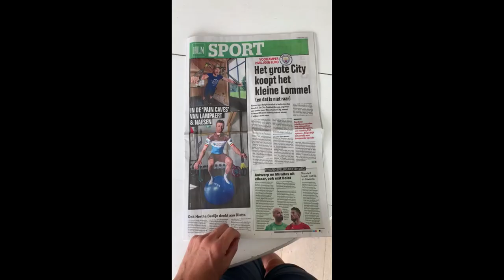Oliver Naesen traint met de E-Cycling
Oliver Naesen, één van de Belgische toppers in het wielrennen, heeft een nieuw snufje, nl. de E-Fit E-Cycling.